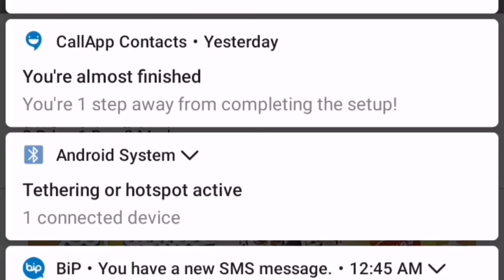House for sale in Lahore in best price 2021,House for sale in low with low price,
Shadab gardan
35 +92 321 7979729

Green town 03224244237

مزید اچھے گھرون کے لیے آپ ہمارے چینل پہ دوسرے گھر چیک کر سکتے ہیں۔ شکریہ
دار ہیں۔ وڈیو میں بتائی گئی معلومات انٹرنیٹ پہ اشتہار کی صورت میں دستیاب ہیں جنہیں انفارمیشن کے مقصد کی خاطر آپ کے ساتھ شئیر کیا گیا ہے۔ تمام لین دین کے معاملات اپنی زمہ داری اور سمجھ بوجھ کے مطابق کریں۔ بہت شکریہ  شکریہ